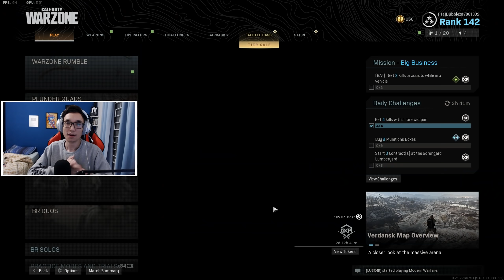criei uma SNIPER que ATIRA LASER no COD:WARZONE... ( top )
e la vamos nois criar mais uma sniper no cod mw warzone

Musica do final ( geralmente ) : Free Bubble - City Lights